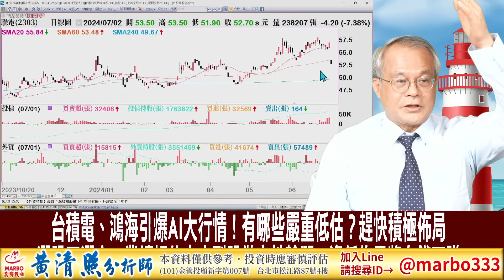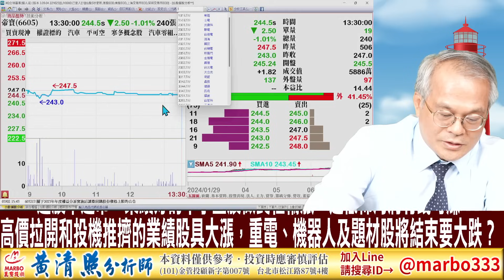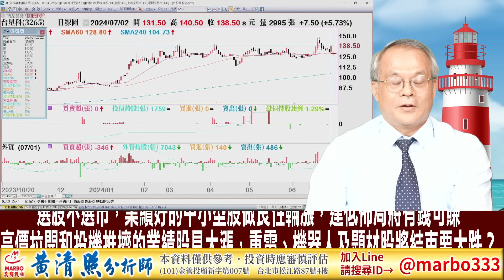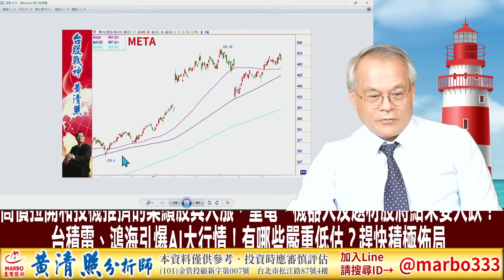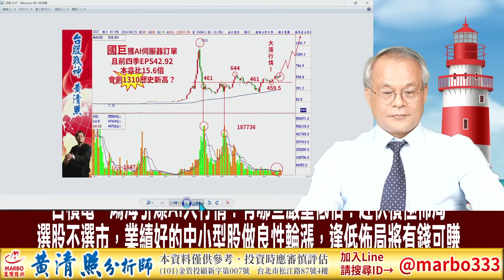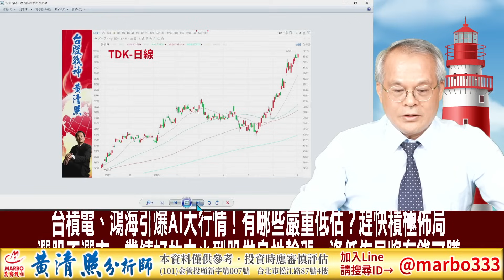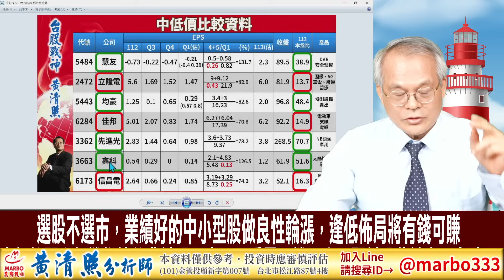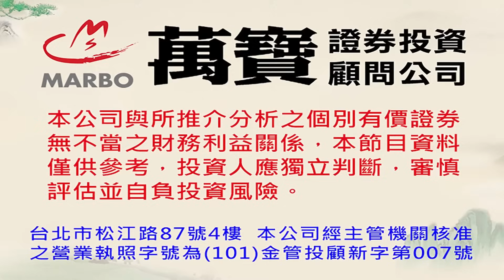113/7/2【照哥開講】東捷、慧友、均豪高估可空？光寶、聯電、華航、正德、迅得、佳邦、堤維西、矽格低估輪漲．環球晶、聯詠、貿聯、國巨、台光電、奇鋐、鴻海、金像電、健鼎、廣達、台星科良性輪漲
選股不選市，業績好的中小型股做良性輪漲，逢低佈局將有錢可賺
高價拉開和投機推擠的業績股具大漲，重電、機器人及題材股將結束要大跌？
台積電、鴻海引爆AI大行情！有哪些嚴重低估？趕快積極佈局

照哥官方唯一指定專線：
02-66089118